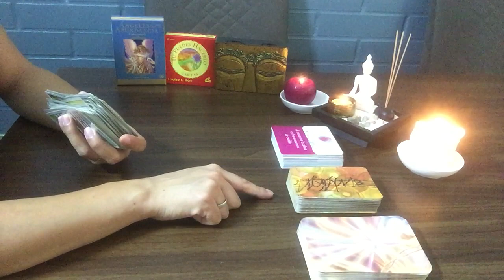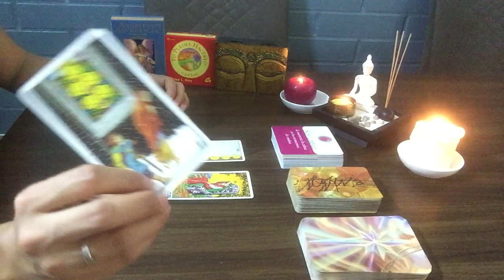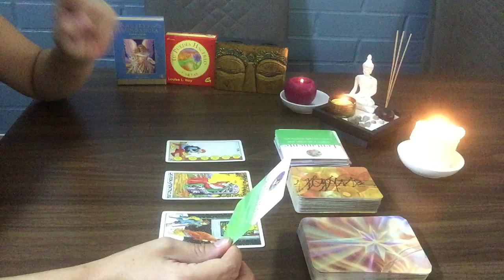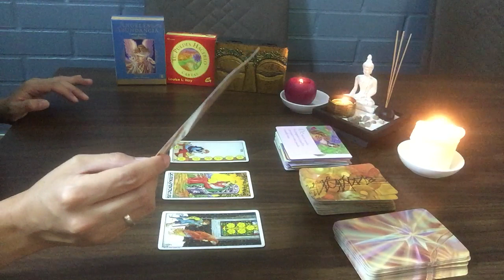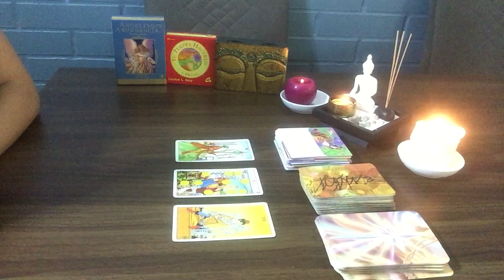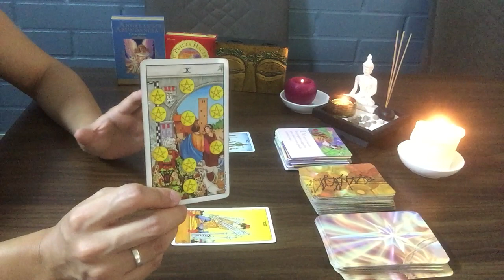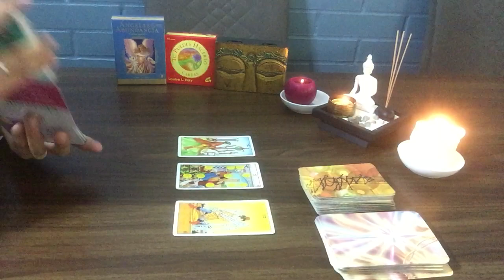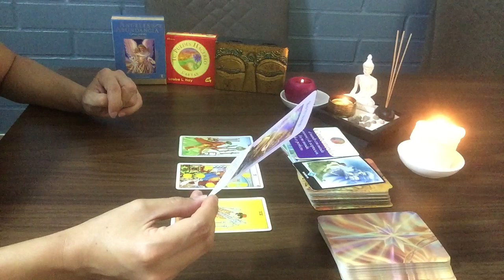CANCER ESPECIAL AMOR 2020.